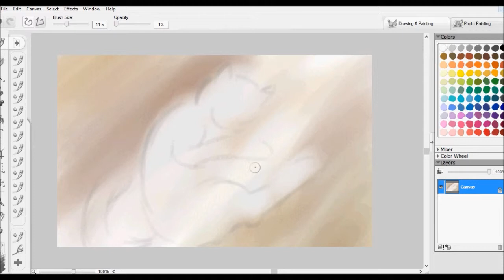ART A DAY - MONTH 2 - #22: Happy sunshine kitty!